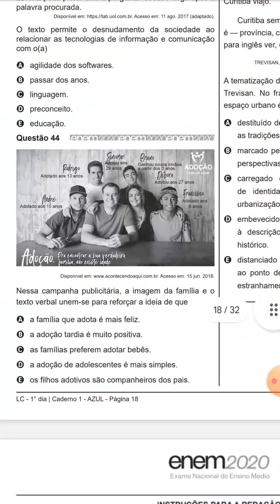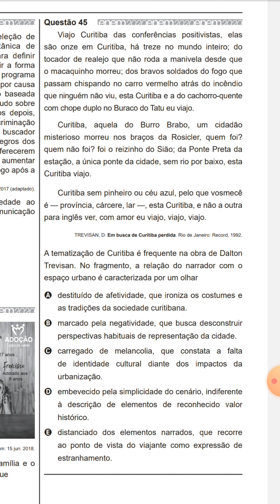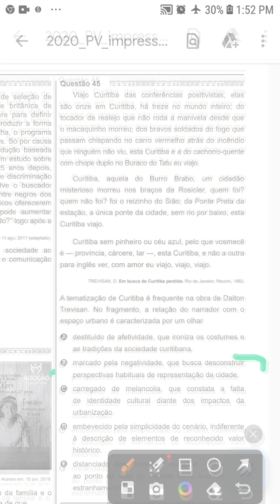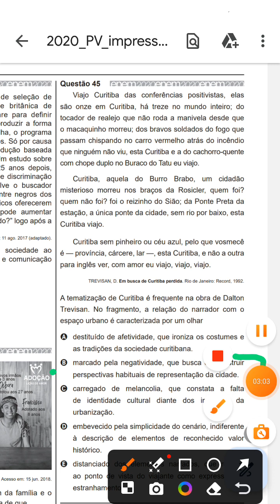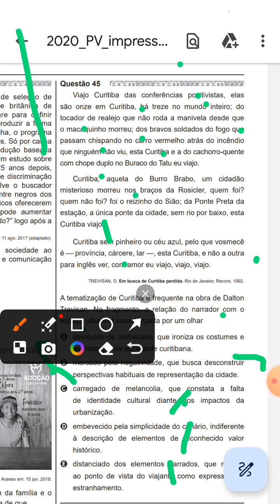Questão 45 Enem 2020 Linguagens caderno azul 1 apli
Questão 45
Viajo Curitiba das conferências positivistas, elas
são onze em Curitiba, há treze no mundo inteiro; do
tocador de realejo que não roda a manivela desde que
o macaquinho morreu; dos bravos soldados do fogo que
passam chispando no carro vermelho atrás do incêndio
que ninguém não viu, esta Curitiba e a do cachorro-quente
com chope duplo no Buraco do Tatu eu viajo.
Curitiba, aquela do Burro Brabo, um cidadão
misterioso morreu nos braços da Rosicler, quem foi?
quem não foi? foi o reizinho do Sião; da Ponte Preta da
estação, a única ponte da cidade, sem rio por baixo, esta
Curitiba viajo.
Curitiba sem pinheiro ou céu azul, pelo que vosmecê
é — província, cárcere, lar —, esta Curitiba, e não a outra
para inglês ver, com amor eu viajo, viajo, viajo.
TREVISAN, D. Em busca de Curitiba perdida. Rio de Janeiro: Record, 1992.
A tematização de Curitiba é frequente na obra de Dalton
Trevisan. No fragmento, a relação do narrador com o
espaço urbano é caracterizada por um olhar
A destituído de afetividade, que ironiza os costumes e
as tradições da sociedade curitibana.
B marcado pela negatividade, que busca desconstruir
perspectivas habituais de representação da cidade.
C carregado de melancolia, que constata a falta
de identidade cultural diante dos impactos da
urbanização.
D embevecido pela simplicidade do cenário, indiferente
à descrição de elementos de reconhecido valor
histórico.
E distanciado dos elementos narrados, que recorre
ao ponto de vista do viajante como expressão de
estranhamento.